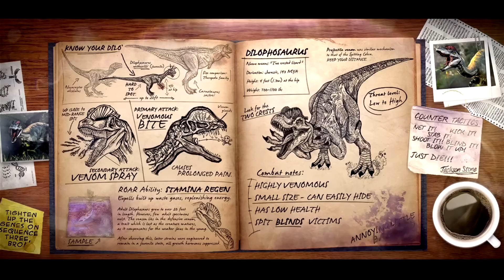Primal Carnage: Extinction | #053 | Too Many Breaks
Welcome to my Primal Carnage: Extinction let's play!

I really need to stop taking these mini breaks, I enjoy recording for you guys!!